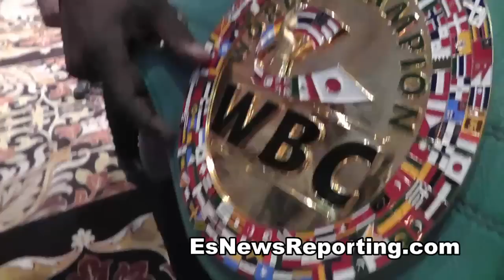stiverne going for ko vs wilder his trainer wants all 12 rd EsNews